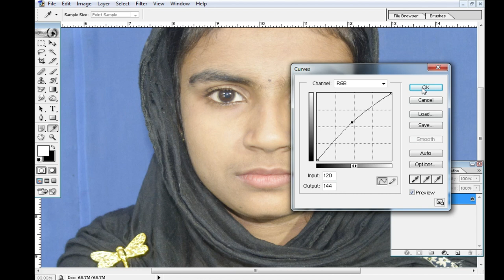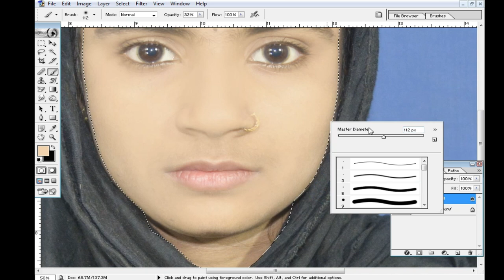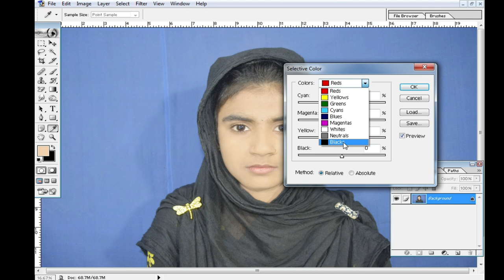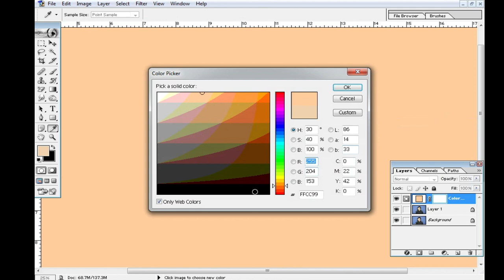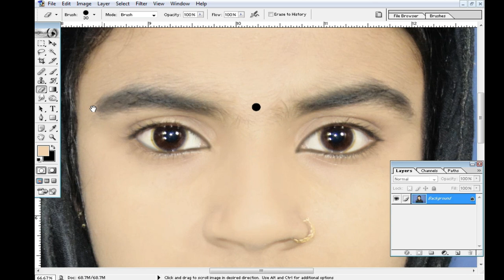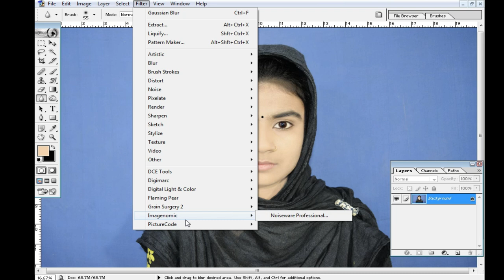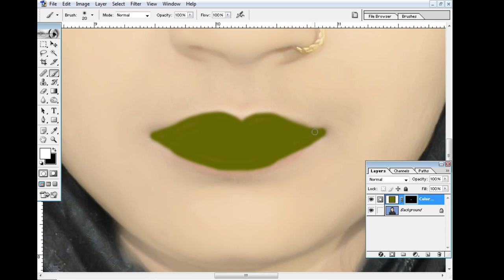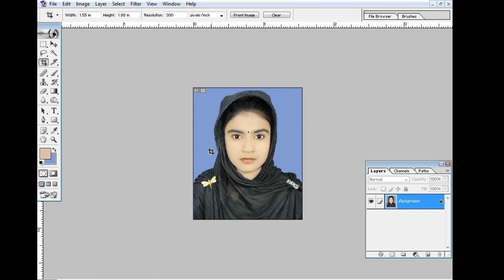Only Brash tools uese in photoshop7 0 high quality Photo,adobe photoshop 7 0 photoediting face clean